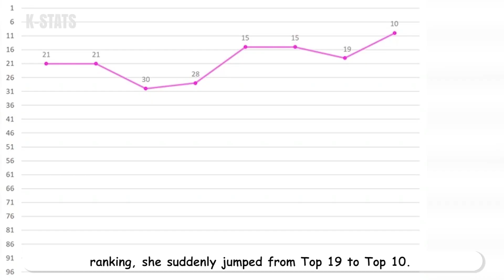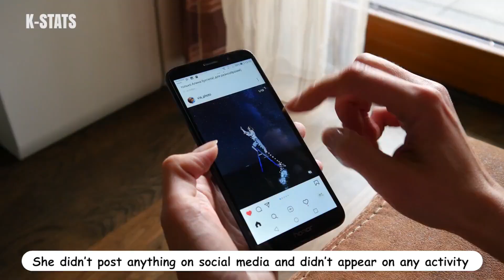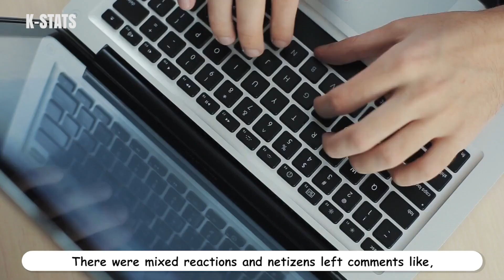Lesserafim Kim Chae Won Serious Accusation - The Story of Former IZ*ONE member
How did Kim Chae Won of Lesserafim become the leader of a successful Kpop group? What kind of accusation does the ex IZ*ONE member were involve to? stay tune to find out!